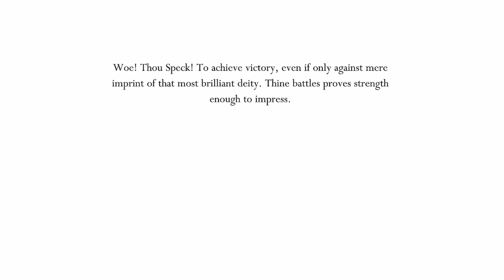Absolute Radiance VS. one goober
Sorry there's no commentary. My microphone exploded.